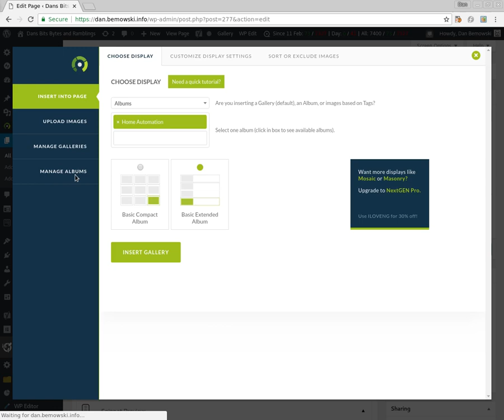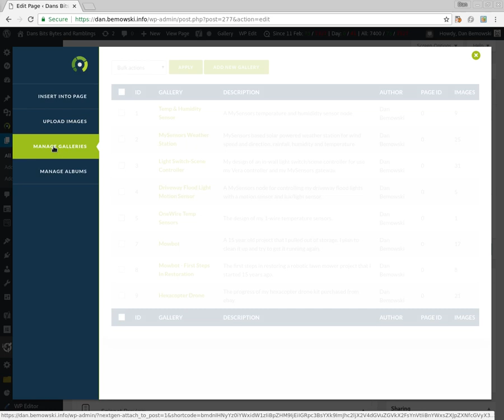simplescreenrecorder 2018 10 06 12 31 22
Problem with NextGEN gallery on Wordpress